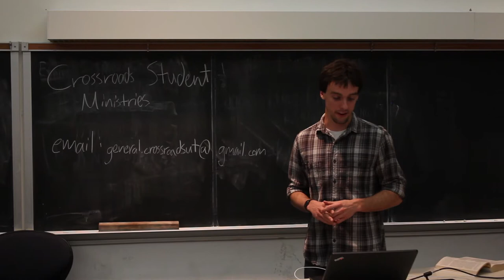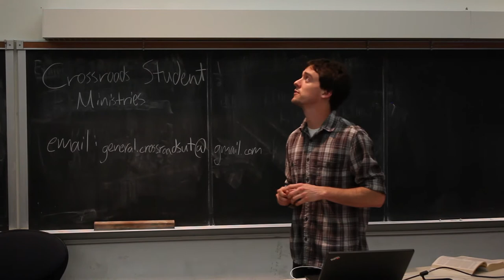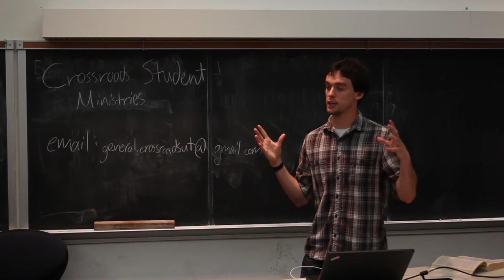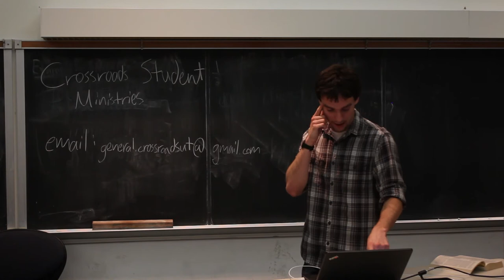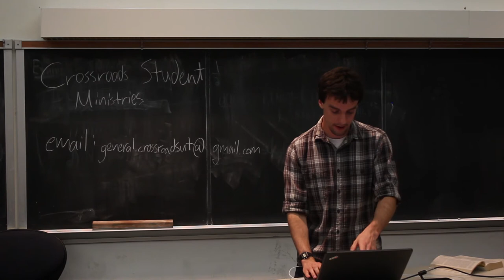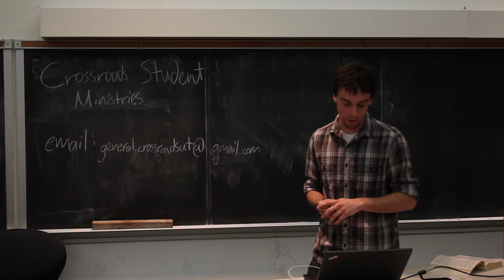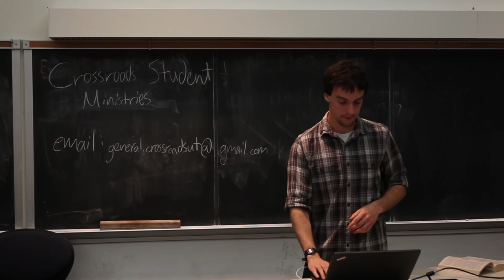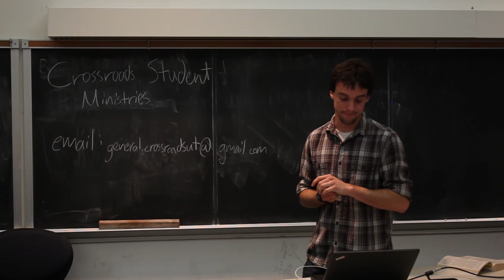Did Jesus Die on the Cross?--Crossroads UT Lecture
A lecture given by Scott Tipton on the campus of the University of Texas at Austin concerning whether or not Jesus died in the crucifixion.